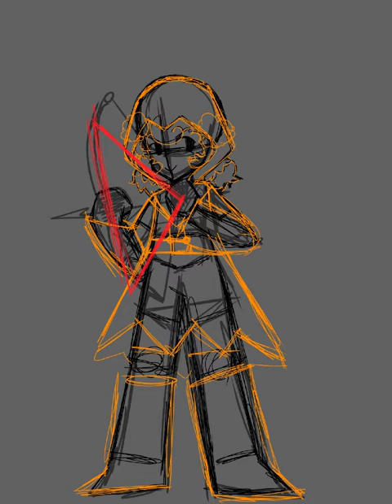Quinn Speedpaint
A speedpaint of one of my favorite characters, Quinn!

more speedpaints will come soon.As soon as I figure out who to draw